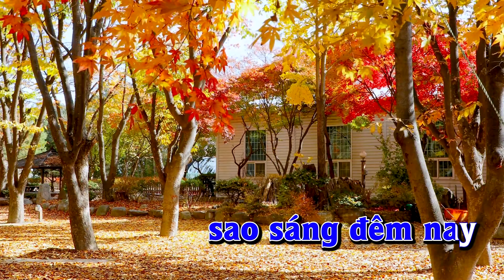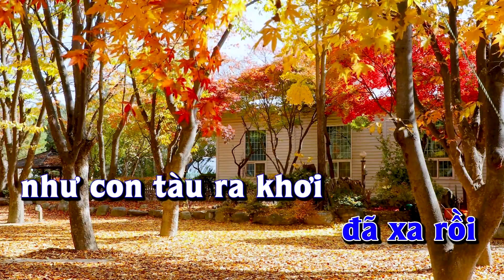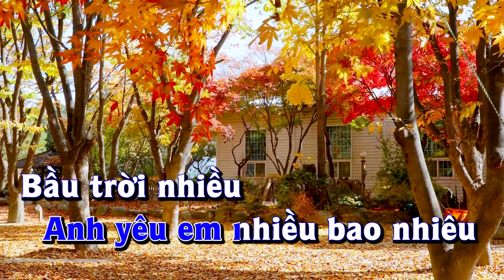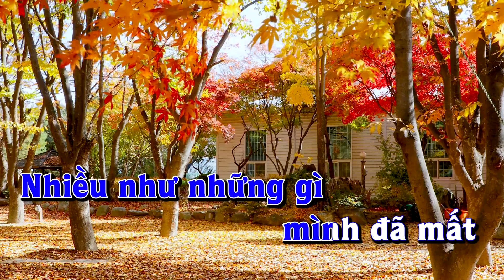Karaoke - NGƯỜI TÌNH TRĂM NĂM - Tone Nam | Đức Huy | Lê Lâm Music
Lê Lâm Music KaraokeNGƯỜITÌNHTRĂMNĂMToneNam KaraokeNhạcSốngNGƯỜITÌNHTRĂMNĂMToneNam
- Lê Lâm Music là kênh karaoke dành cho những bạn đam mê ca hát